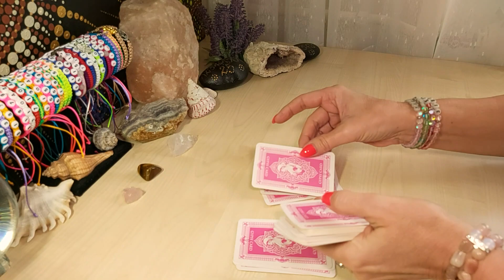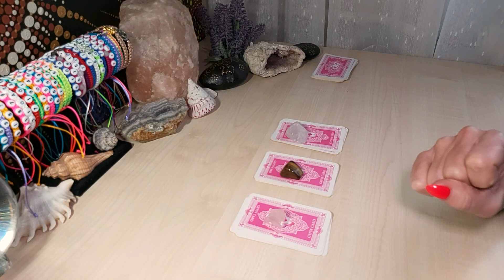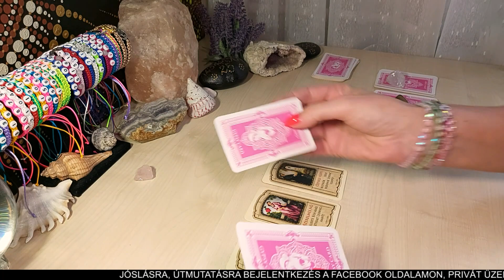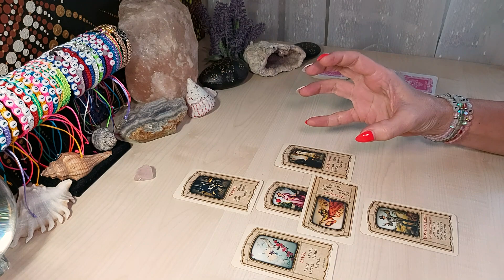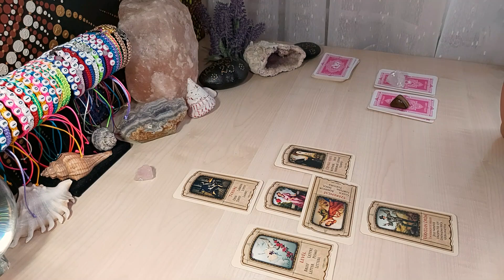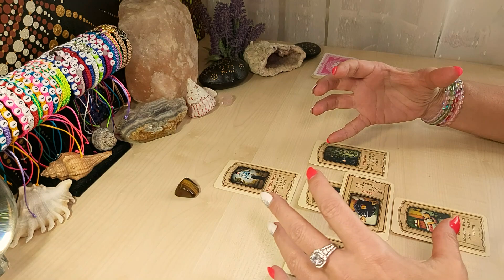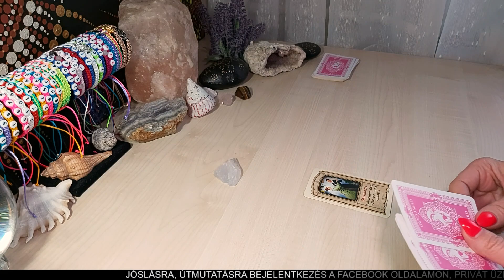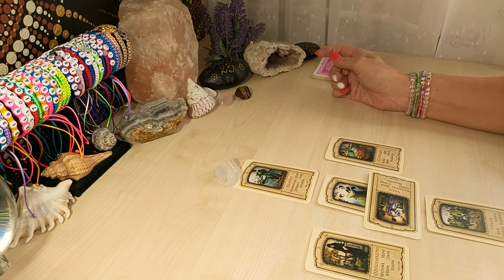🌏 Mi tart feléd? 💌 Válassz paklit ⭐️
Időkódok:
1. pakli 00:00
2. pakli 5:26
3. pakli 7:35

Ha személyre szabott jóslást, energetikai tisztítást-töltést, krono-numerológiai elemzést szeretnél, írj privát üzenetet a facebookra: